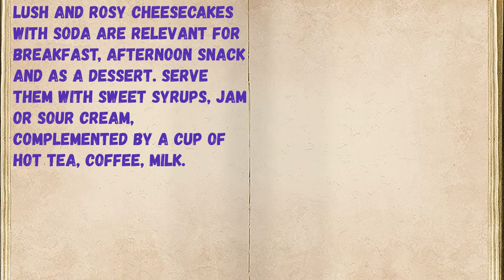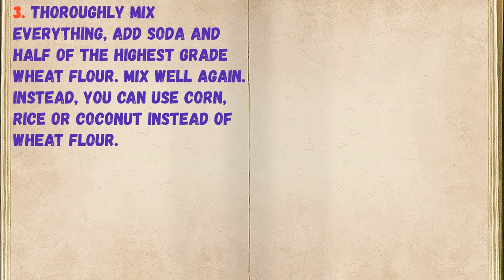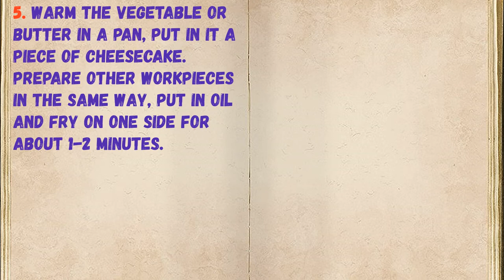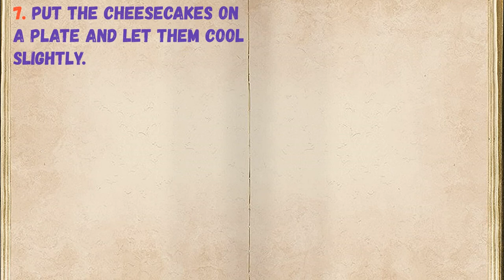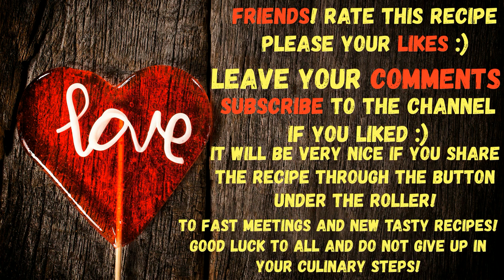Cheesecakes With Soda / Book of recipes / Bon Appetit